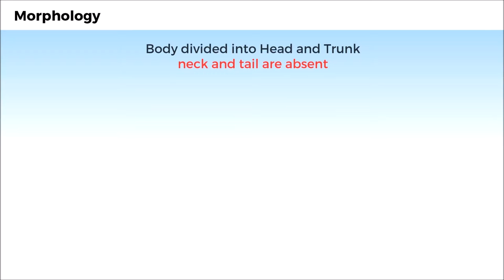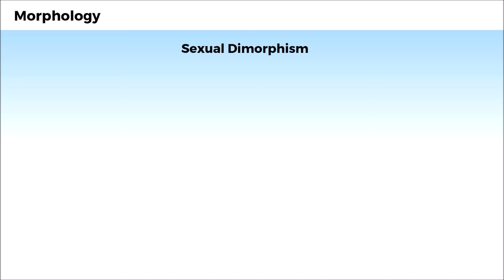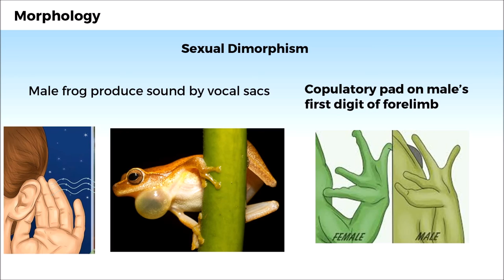4. 11B07.8 CV2 morphology